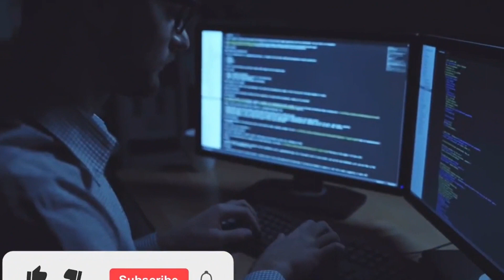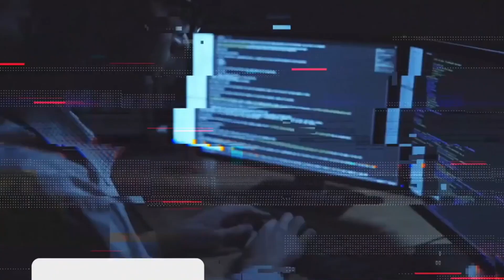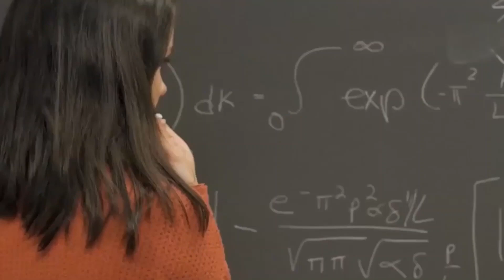Open AI Scraps Its Own GPT-3 For Instruct GPT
Open AI has bypassed its own GPT-3 for something called Instruct GPT,
 and for right reason.

Open AI has trained language models that are much better at following user intentions than GPT-3.

The Instruct GPT models are trained with humans in the loop
and are deployed as the default language models on the Open AI API.

 The team claims to have made them more truthful
and less toxic by using techniques developed through alignment research.

ANTV